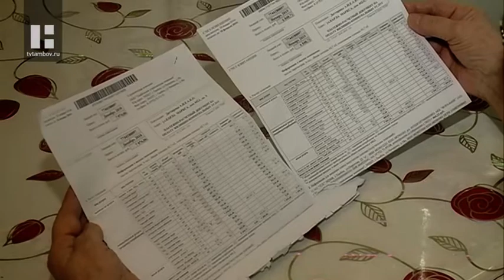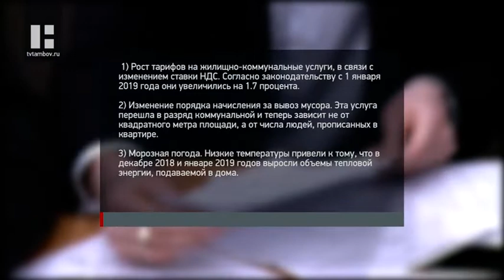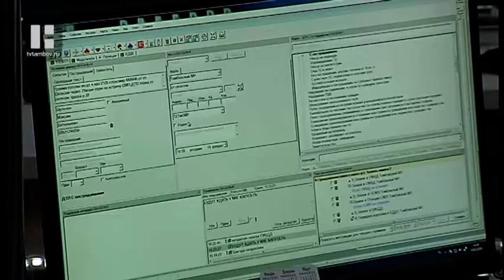Платёжки тамбовчан в феврале немного подешевеют